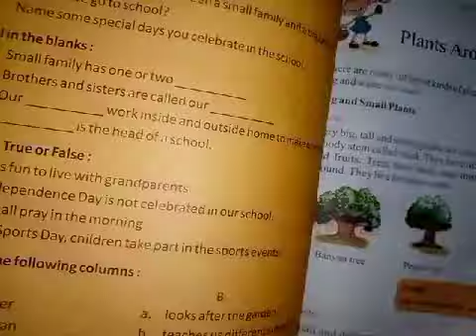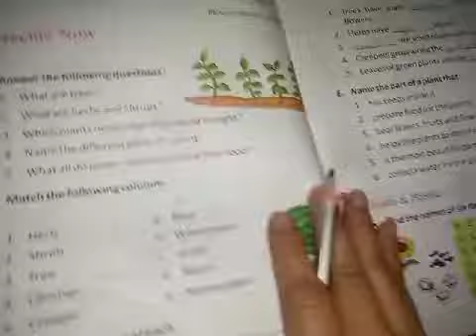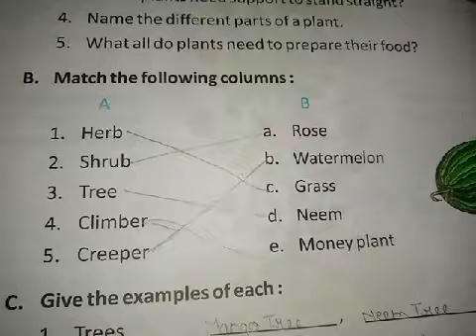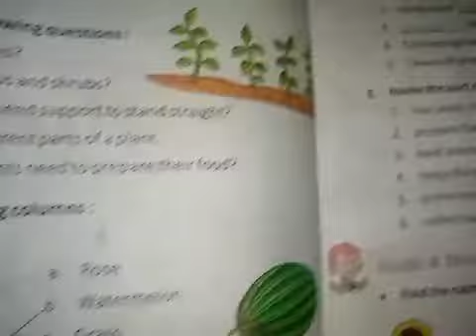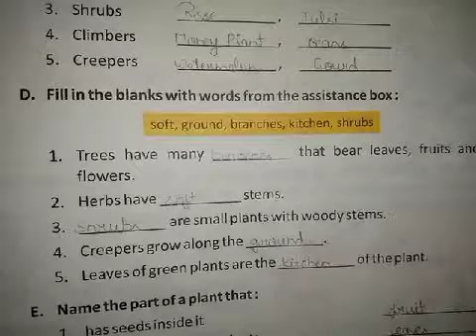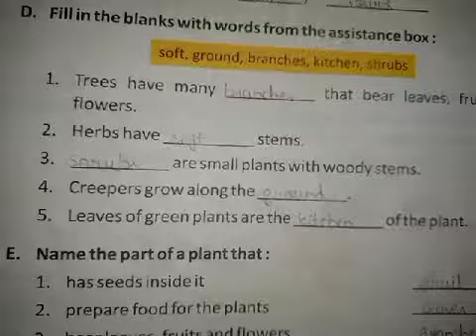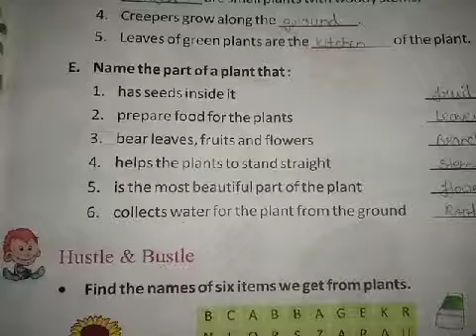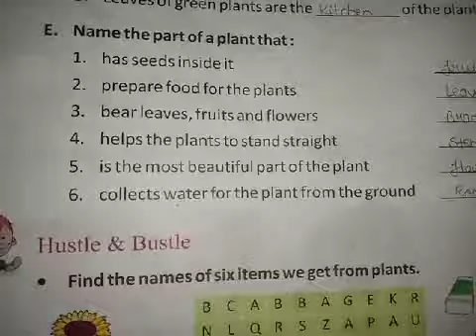CLASS IInd E V S CH 3 P 2